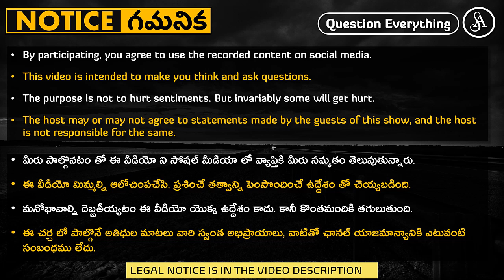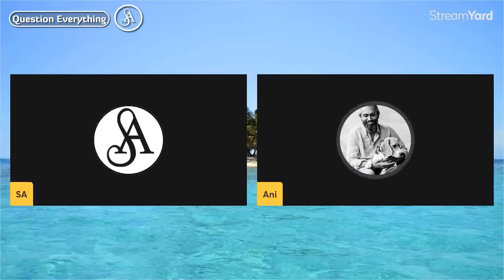ఎందులో పుట్టావని కాదు, పుట్టాక ఎం సాధించావు అనేది చూడాలి